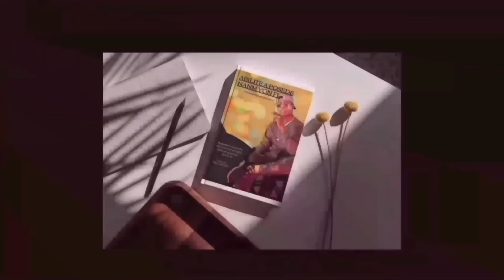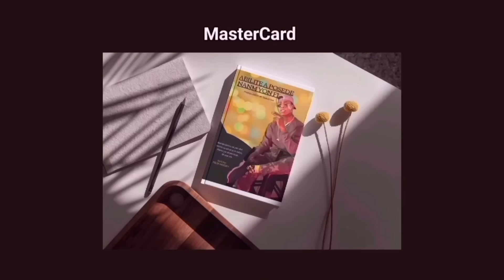4 Bèl Kesyon Fanm poko janm tande, pou poze on Fi kap fèl depale baw✨🤤